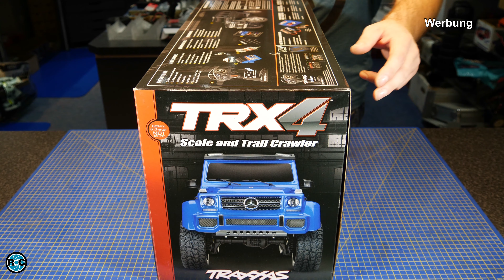TRAXXAS TRX4 Mercedes G 500 Scale Crawler RC 4x4 RTR UNBOXING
Everyone is talking about this BLUE Traxxas TRX-4 Mercedes G500 4x4 Blau 1:10 RTR Crawler TQi 2.4GHz - UNBOXING
(Akkus und Ladegerät optional erhältlich)

DM Modellbau
Große Str. 20
49434 Neuenkirchen, Niedersachsen, Germany

Panasonic Lumix DC-GH5: *
SanDisk Extreme PRO 128GB: *

👻 SNAPCHAT. tombikonkav